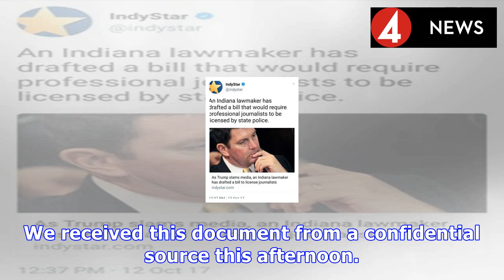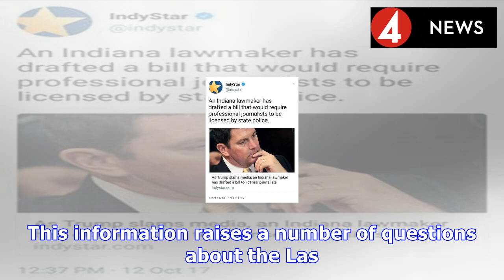Breaking News: Tucker carlson pushes conspiracy theories on las vegas mass shooting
A perplexed Tucker Carlson insisted Wednesday that there were unanswered questions about the Las Vegas shooting that took place earlier this month...